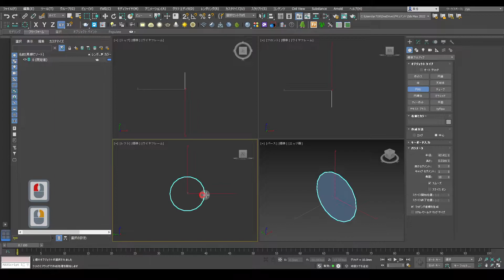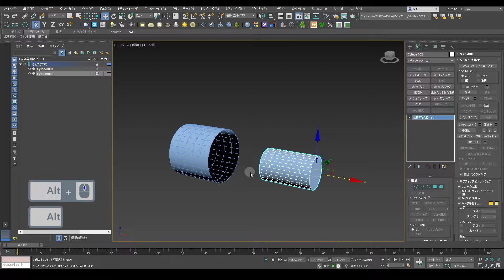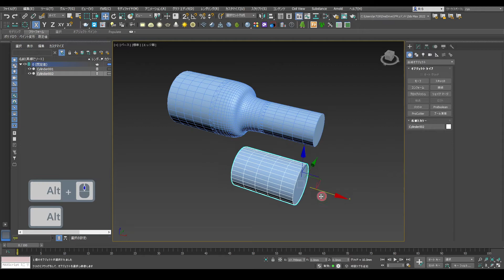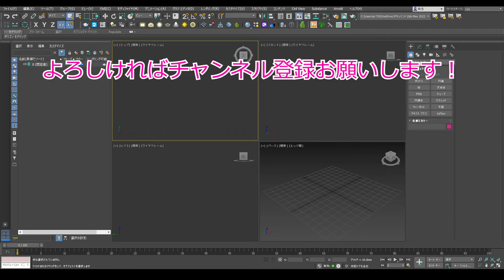3ds Max：合成オブジェクト／接続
この動画では合成オブジェクトの接続について解説しています。

▼使用ソフト
3ds Max 2022

▼映像編集
Premiere Pro